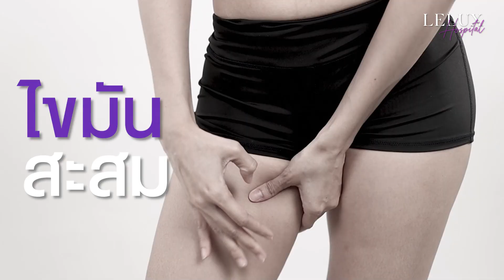Influencer คุณออม มาปรึกษาหมอมิ้นดูดไขมันร่อง 11